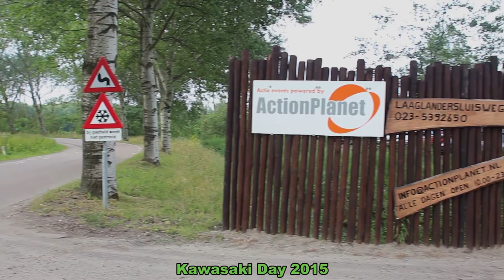Kawasaki Day 10.07.15